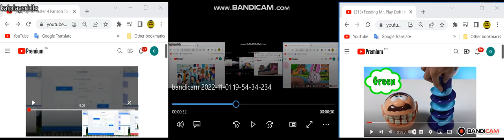up to faster 1046 parison